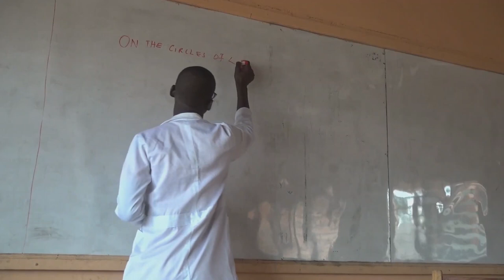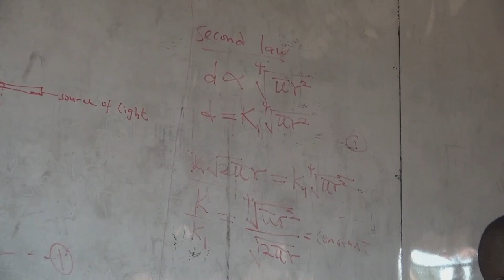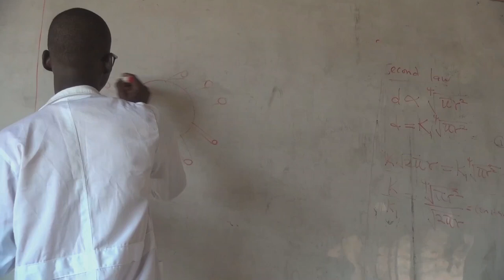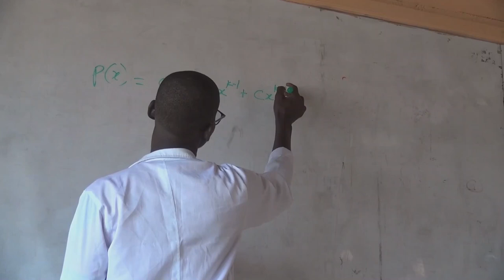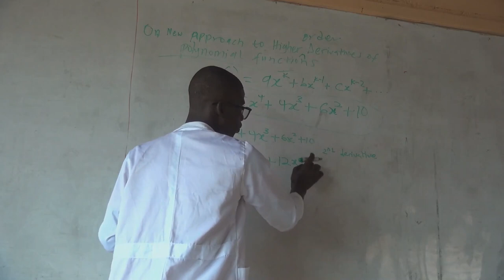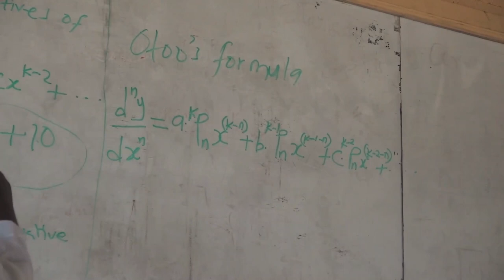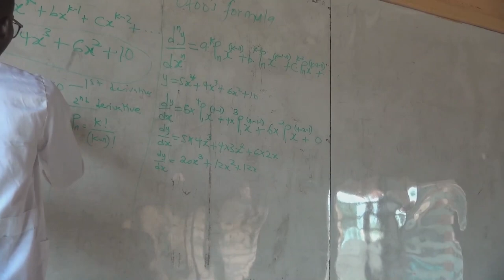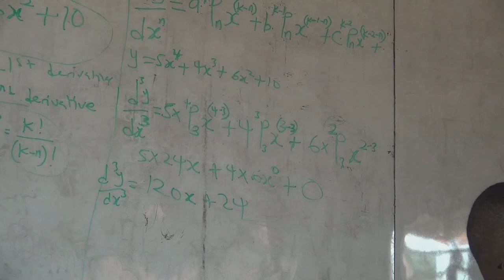Meet Edward Otoo, a 20-year old Ghanaian scientist who developed a coronavirus vaccine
On this episode of “Talk to Solomon,” young Ghanaian scientist Edward Otoo shares his incredible story of how he developed a coronavirus vaccine.

Master Otoo says he has also developed a number of scientific theories, including the “Otoo’s Law of Circles of Light Beans.” He has published these findings in journals such as the Young Scientist Journal.

HOST: Solomon Mensah, Journalist & Writer

GUEST:  Edward Otoo, Scientist

Kindly watch, comment and share.

INSTAGRAM: Please, follow the link below and let’s connect on Instagram.